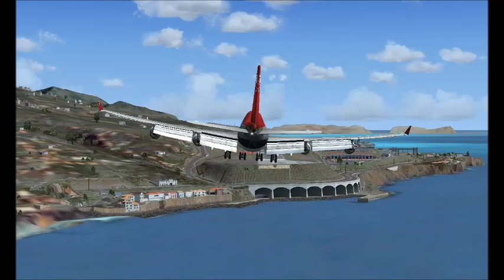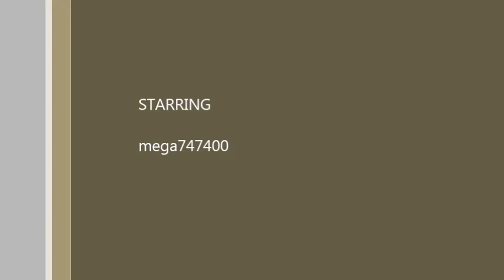PMDG 747 MADEIRA